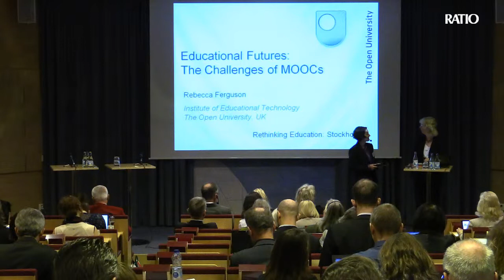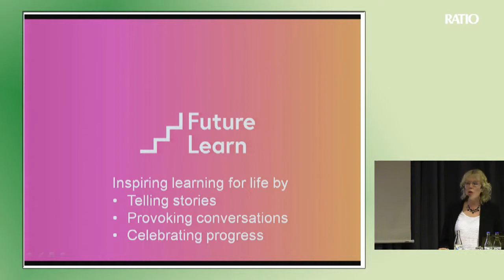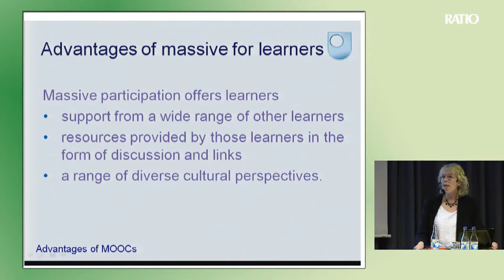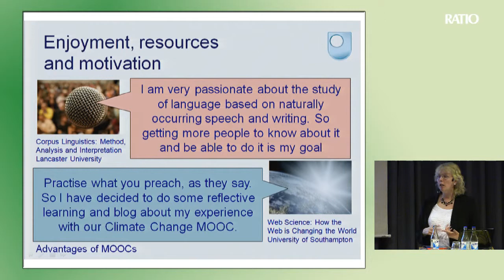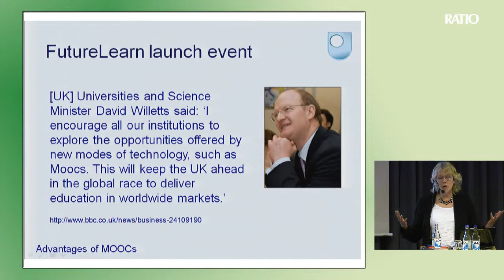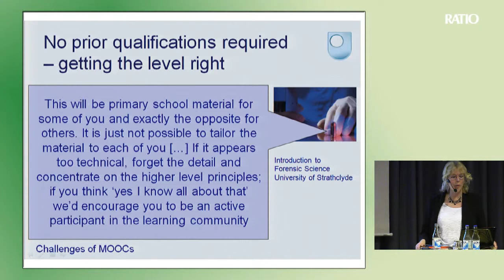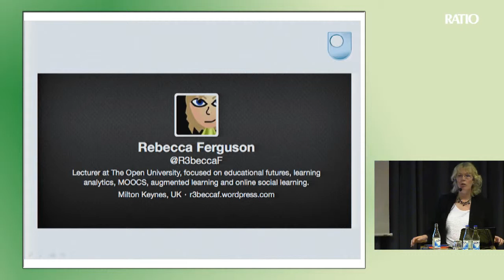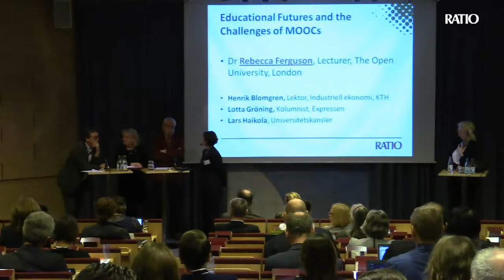Rebecca Ferguson Educational Futures and the Challenges of MOOCs